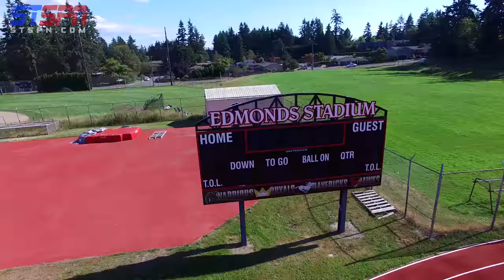Edmonds Stadium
Edmonds Stadium the home of Edmonds-Woodway, Lynnwood, Meadowdale and Mounlake Terrace.